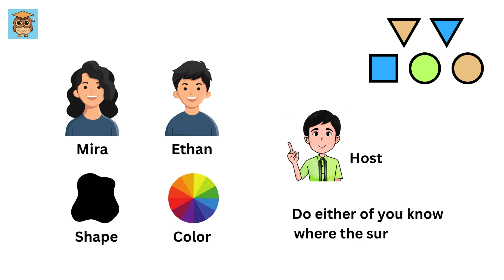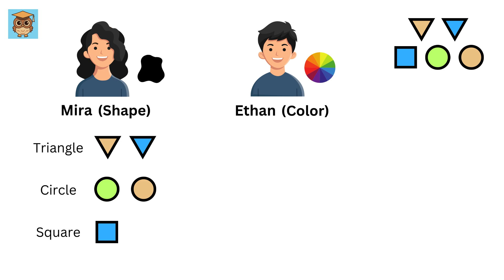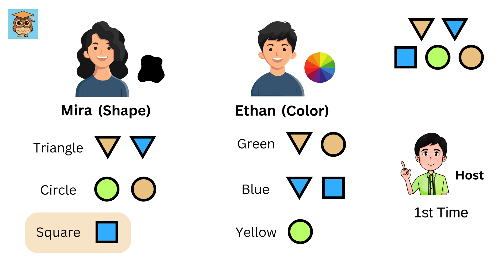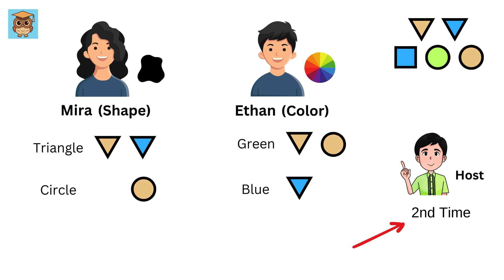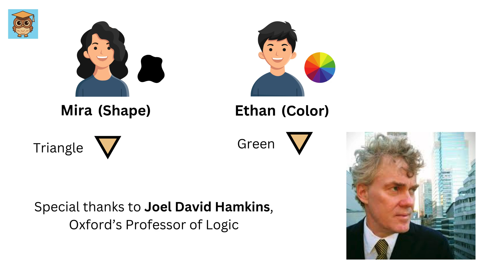Oxford Admission Interview Puzzle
Oxford Admission Interview Puzzle. Math Olympiad Question

If you're reading this, drop a comment using the word "Oxford". Have an amazing day, you all are awesome!